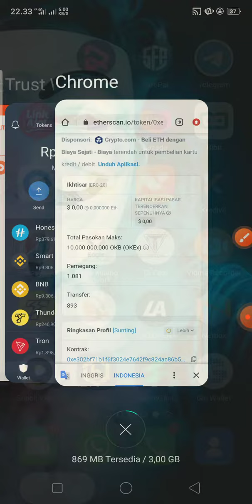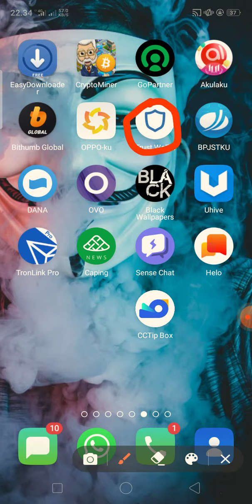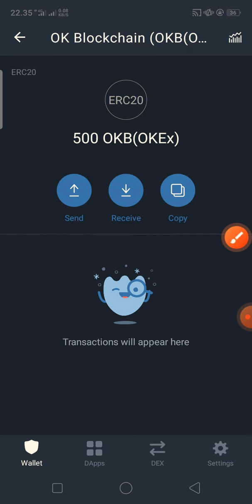Cara Claim OKB (OKEx) secara gratis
Ok kawan" di video ini saya akan membagikan info cara meng claim OKB secara gratis.
Alamat kontrak.
Hapus tanda pagar nya. Kalau tidak bisa di copy paste silakan di telegram juga ada alamat kontrak nya.